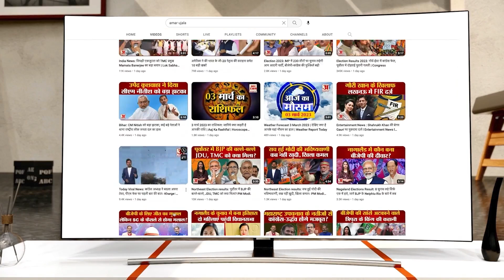Israel Palestine War Update:Israel ने Aleppo International Airport पर की Airstrike।Gaza Strip।Hamas